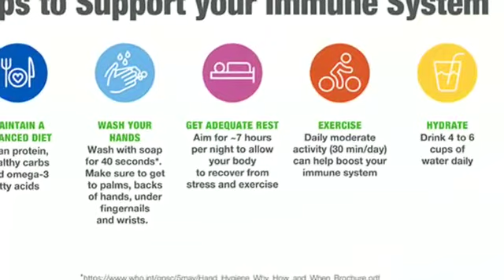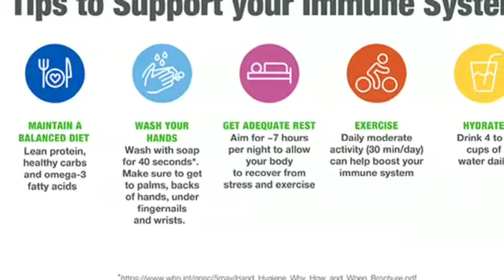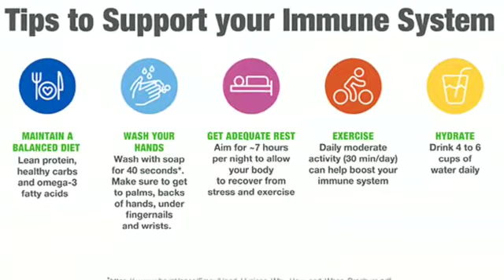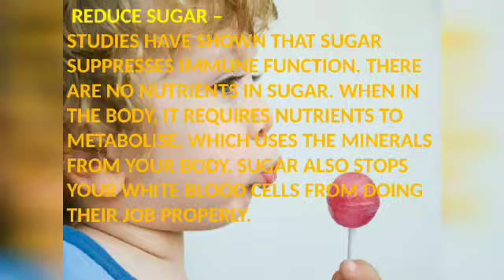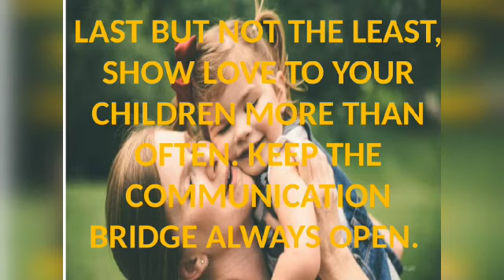strengthen your immune system & fight off disease##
Simple practices and helpful tips to boost your child's immunity##